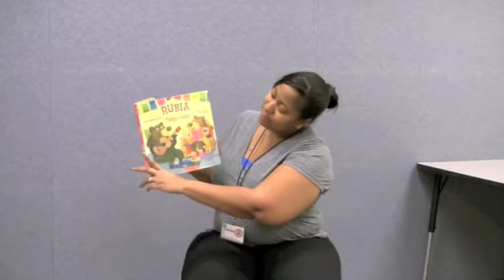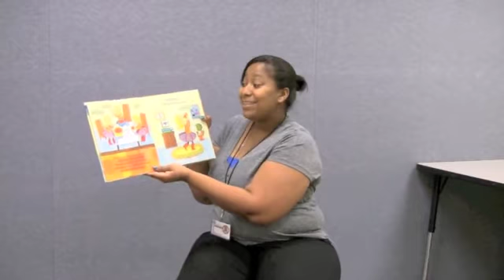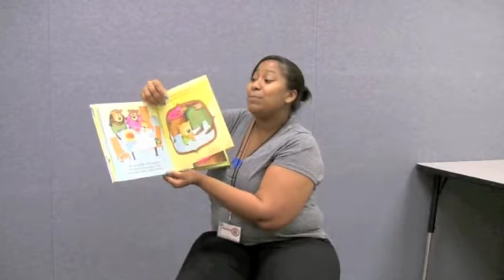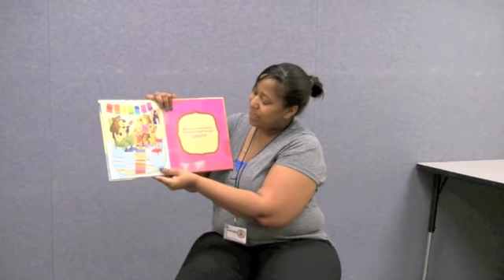"Rubia and the Three Oso" by Susan Middleton Eyla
Read by Jordan Water